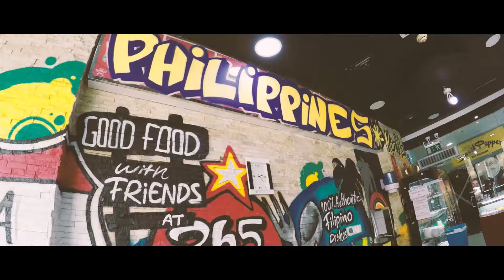Where I Spend My Day Off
Dubai Tour